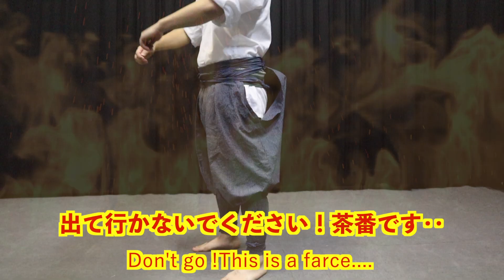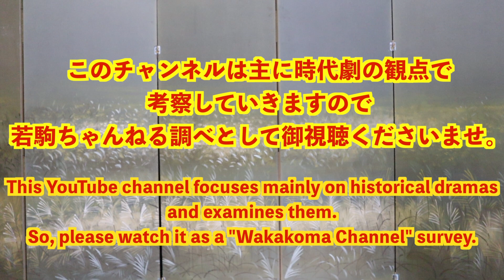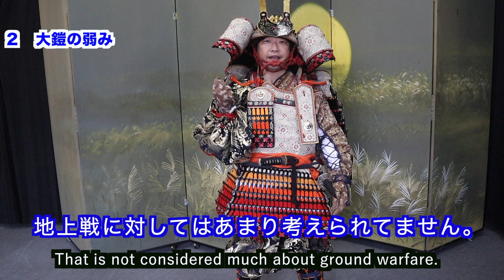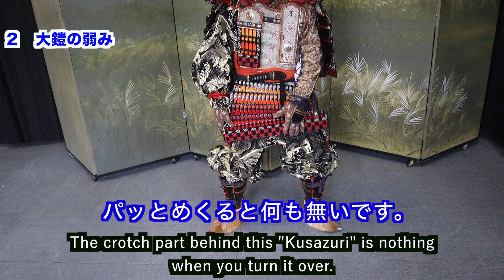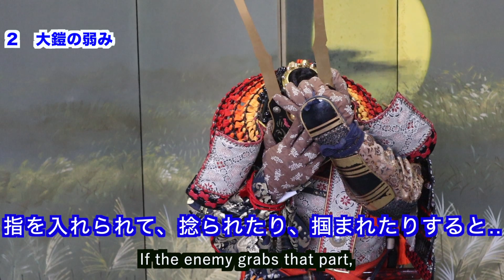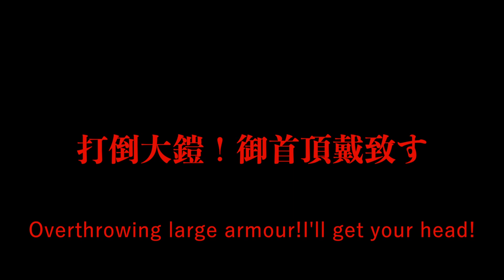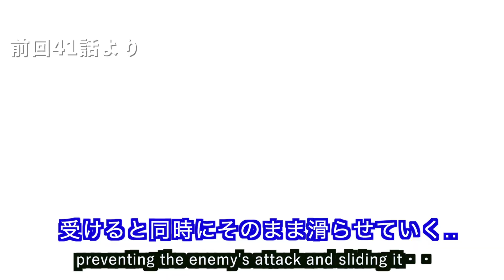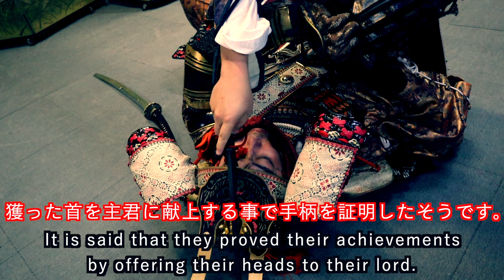殺陣講座42話【打倒大鎧】TV・映画じゃ見れない！兜割り・甲冑の部位破壊に刮目せよ！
大鎧を完全攻略！兜割りも紹介！
殺陣師が解説する時代劇殺陣講座チャンネルです。
今回は【打倒！大鎧】
0:00打倒！大鎧
1:26冒頭・概要
2:12大鎧の強み
3:33大鎧の弱み
5:57大鎧の防御力
7:17 大鎧の戦闘所作
9:28殺陣実践
11:43実践解説

若駒アクションクラブ稽古場
毎週水曜日　渋谷　蔵脩館　１０時〜１２時
毎週土曜日　朝霞　武劇館　１７時〜１９時
【殺陣・試斬希望者大歓迎！】

フリーBGM提供者の皆様いつも本当にありがとうございます。

曲(Title)：Eleanor is Right【Hard Electronic Music】

曲(title)： Winter Tears
■作曲：煉獄小僧■編曲：煉獄小僧

曲(Music)：闇妖艶-yamiyouen-
楽曲提供(Download)：音楽素材屋 煉獄庭園